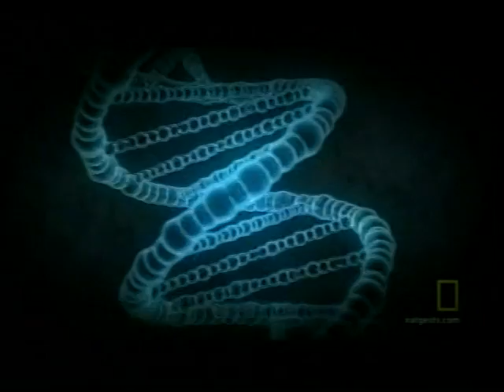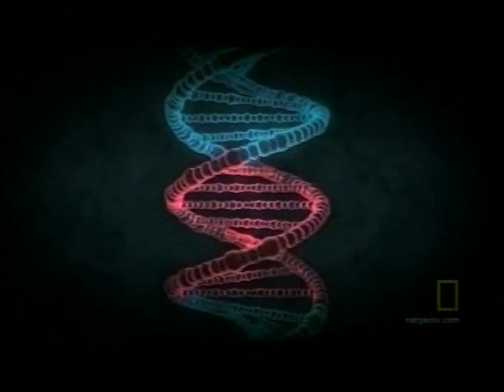The Warrior Gene - Part 4